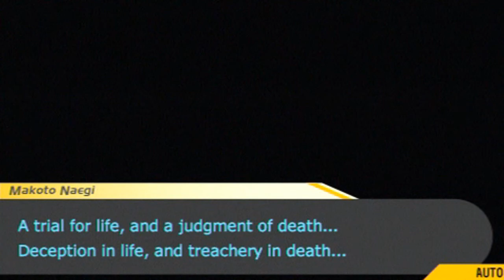Dangan Ronpa - 26 - Chapter 03: Third Investigation (2/2)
System: PSP